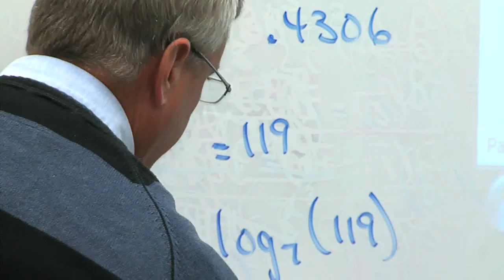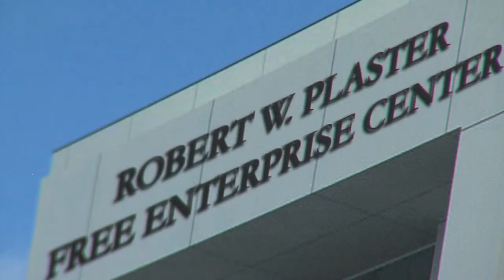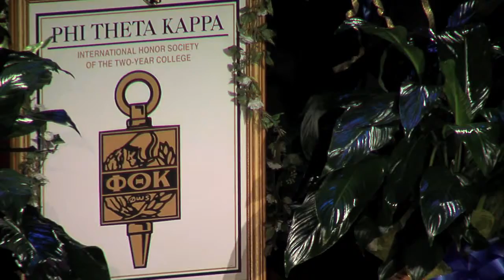OTC Around the College - November 2011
November's 2011 edition features the 2012 Spring OTC Profile, OTC TableRock Campus groundbreaking, Phi Theta Kappa induction ceremony and the Springfield Cardinals mascot celebrates with some OTC children.